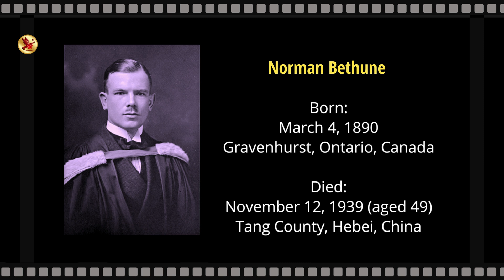Norman Bethune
Norman Bethune was a Canadian physician, medical innovator, and political activist. He is best known for his pioneering work in the field of battlefield medicine and his role in the Spanish Civil War. Bethune's story is fascinating due to his remarkable contributions and commitment to medical advancements and social causes.

Earlier in his career, Bethune focused on treating tuberculosis. He developed a technique called "Bethune's Rib Cutter," which improved surgical access to the chest cavity for treating tuberculosis of the lungs.

Bethune developed innovative mobile blood transfusion units during the Spanish Civil War, which allowed for rapid blood transfusions on the battlefield. This significantly improved the survival rates of wounded soldiers.

Bethune was a strong advocate for accessible healthcare for all. He believed that healthcare was a fundamental human right and worked to establish medical programs in underserved areas.

Bethune was an avowed communist and believed in the power of collective action. He joined the Communist Party of Canada and later supported the communist forces during the Spanish Civil War. His commitment to both medical innovation and political ideals is a significant aspect of his story.

Perhaps one of the most enduring aspects of Bethune's legacy is his impact on China. During the Second Sino-Japanese War, he worked alongside Chinese communist forces, providing medical care and training. He became a symbol of friendship between Canada and China, and his legacy is still celebrated in China today.

Bethune was also a prolific writer. His letters, articles, and diaries provide insights into his medical work, his political beliefs, and his experiences on the battlefield.